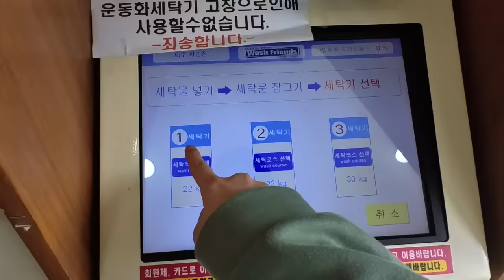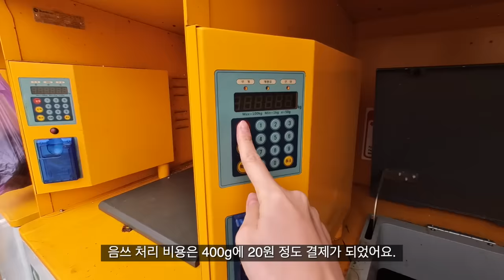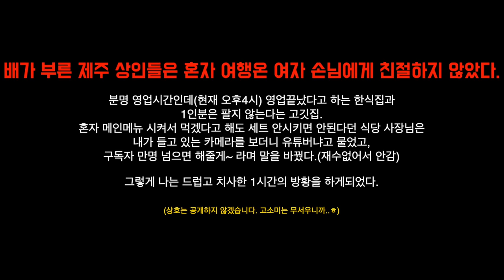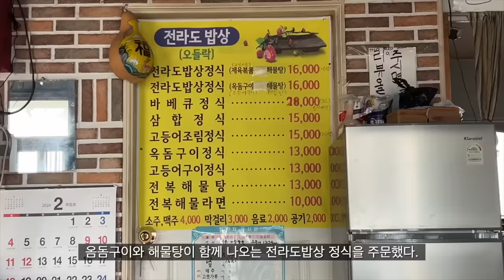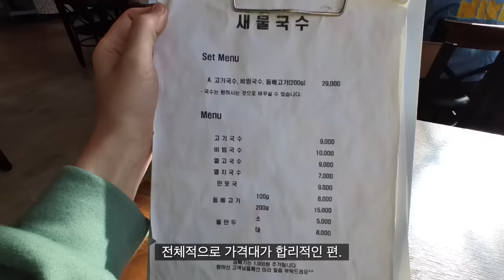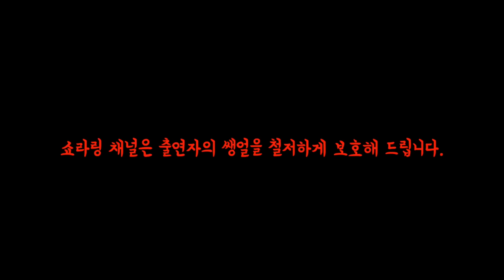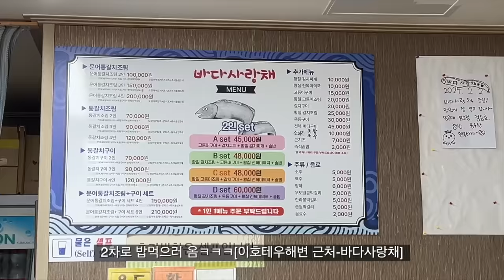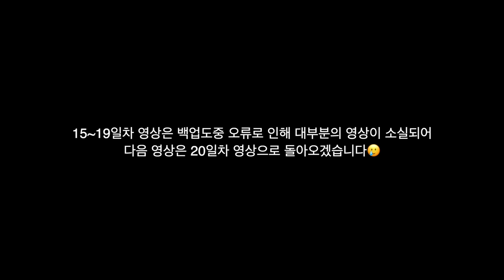(제주5)제주 식당들 너무하네...씁쓸한 관광지의 민낯 | 제주 차박 한달살기 12일차 이야기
제주는 정말...여러모로 적응하기 힘든 도시네요...🥲

1.제 차는 티볼리 에어 입니다.

3.남친 없음 남편 없음 같이 다니는 사람 없음.
(생기면 생겼다고 온갖 호들갑 다 떨테니까 그만 물어봐요...없따구...🥲)

4.촬영 편집 혼자 하고 있습니다.(그래서 업로드가 늦음ㅈㅅ)
-아이폰13pro,11pro,인스타360 go3 세가지 카메라로 촬영.

5.노지정보는 공개하지 않습니다.
(그동안 공개한 곳들이 6개월을 못넘기고 다 막혀서 공개 안합니다.)

6.이유없는 비방댓글+성희롱+악플은 신고,차단,삭제 합니다.

7.여러분 사..사라...ㅇ...즐겁게 시청해주세용😉